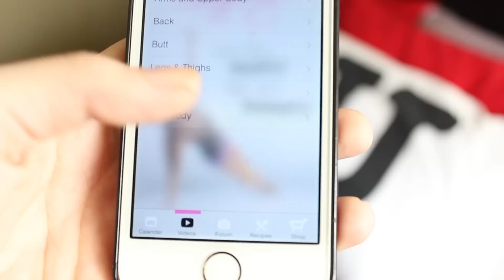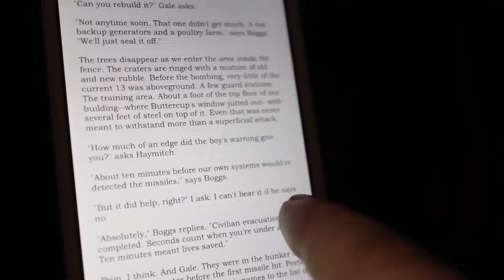NIGHT ROUTINE❤ Mi rutina de noche !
***LEEME***
Aqui esta mi rutina de noche donde os enseño los productos que utilizo para la ducha, mi cara y para quitar el maquillaje ^^

si quieres ver el tutorial de mi productos para la cara
y CUENTAME en los COMENTARIOS
si quieres ver una SKIN CARE ROUTINE!

*NUEVOS VIDEOS CADA MARTES Y VIERNES!*

❤GRACIAS POR HACERME SÚPER FELIZ ! OS ADORO!❤

o mandame una cartita ^^
Roxy
91309
U.S.A.

M U S I C by Jason Shaw / song:"90 seconds of Fun" .

Si estas leyendo hasta aqui te amo y te mando besitos y CARAMELOS VIRTUALES ! ❤ gracias por leer toda la descripción